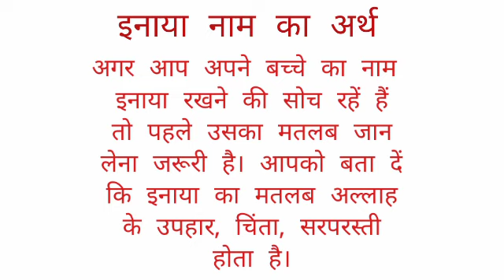Inaya name ka arth //inaya name ka matalab //inaya name ka ladki kesi hoti hai //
Inaya name ka arth
inaya name ka matalab
inaya name ka ladki kesi hoti hai

hit likes.

lots of  ❤️